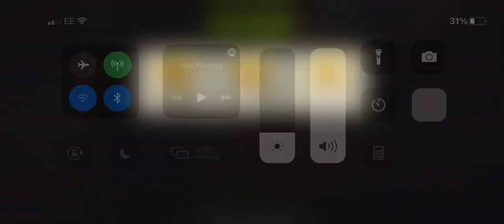The nest round 71